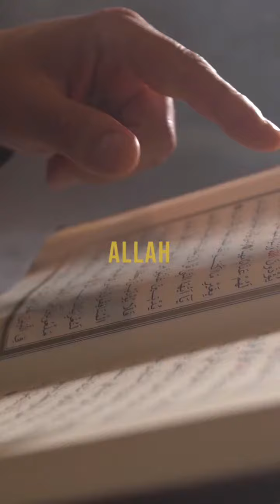*Jangan Sia-siakan Ramadhan...* - Imam Syuhada Official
*Jangan Sia-siakan Ramadhan...*